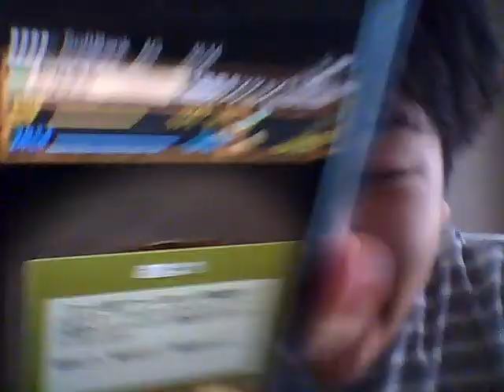パズドラ魔法石を無料でＧＥＴし発狂する23歳ニート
尊敬するyoutuberはシバター、瀬戸弘司です
ポケモンXYフレンド募集中
パズドラことパズル＆ドラゴンフレンド募集中、モンストフレンド募集中
熱烈的な民主党ではなく自民党支持者です